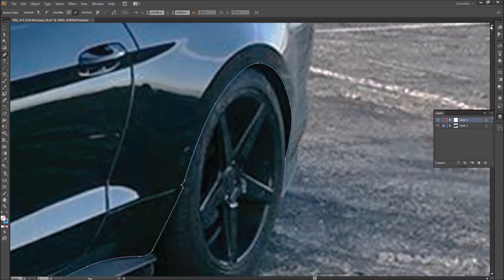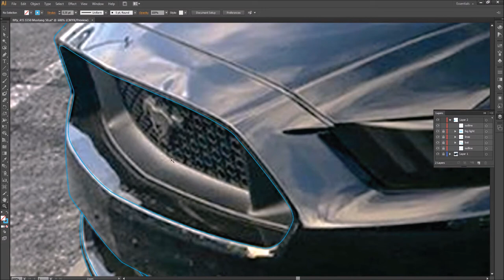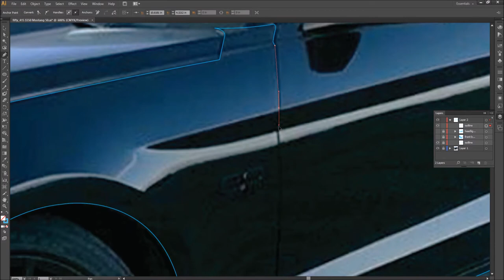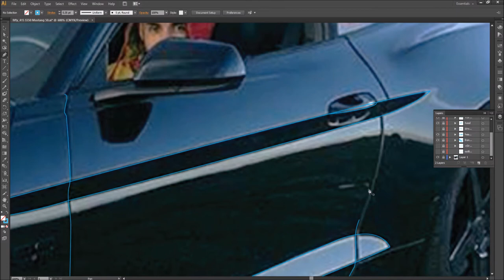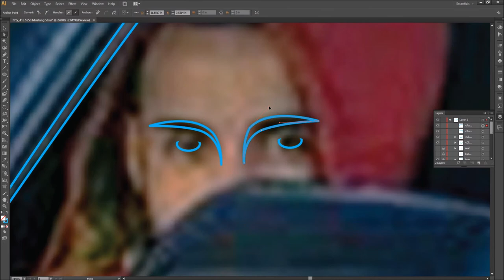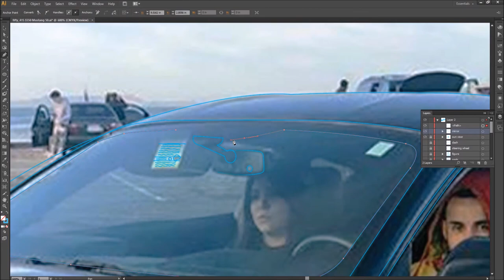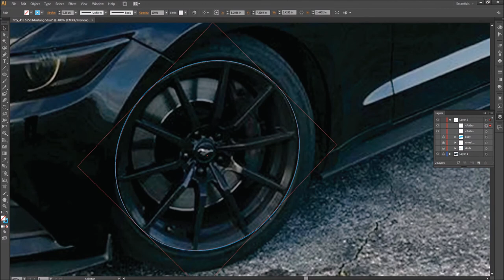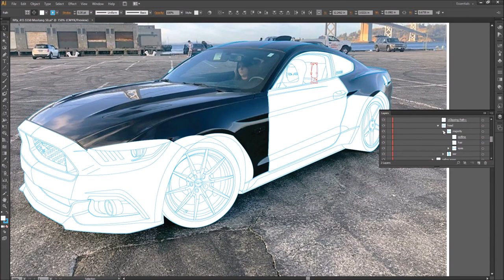Illustrating/outlining a S550 Ford Mustang 5.0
Please sit back and enjoy watching as I outline the Prez of Active Muscle Car Clubs @fifty_415 whippled S550 Mustang 5.0!! All you gonna hear is that whine comin up, and that whine leaving all while seeing a black blur go by lmao.

Rich Man In The Sky